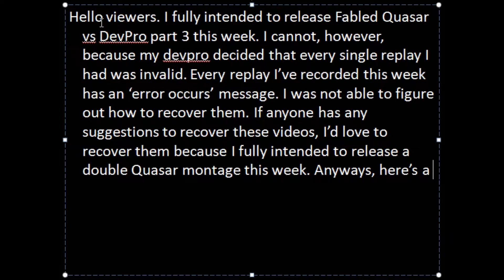Fabled Quasar vs DevPro part 3: DN Master Race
Hey guys. Sorry for the lame upload this week, but the montage was not to be. If anyone knows how to recover replays, I would really appreciate any advice you can give. As I don't intend to put up another one of these, if this issue does not resolve itself, I may postpone the release of next week's episode. Here's hoping :)